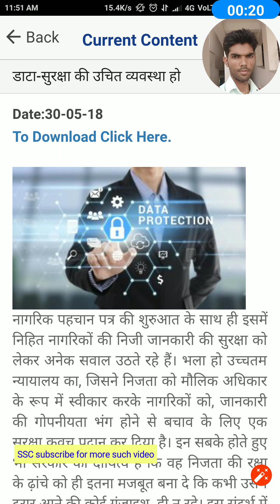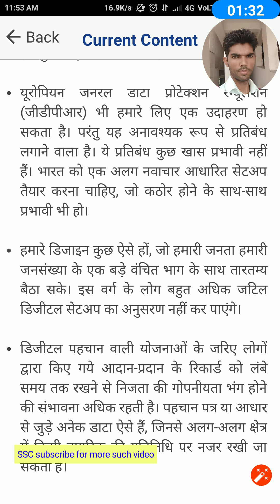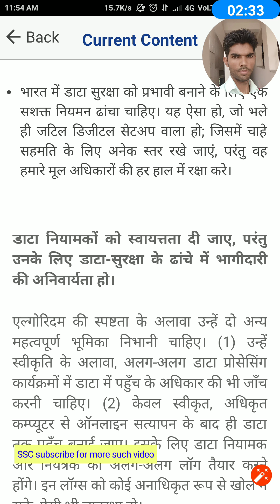Data security की उचित व्यवस्था हो